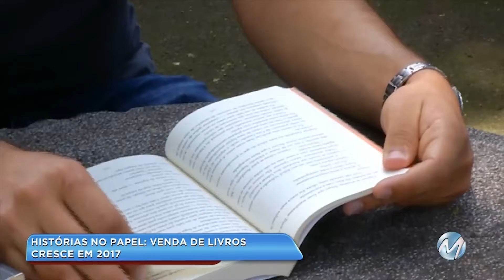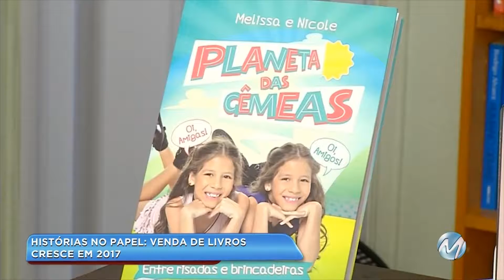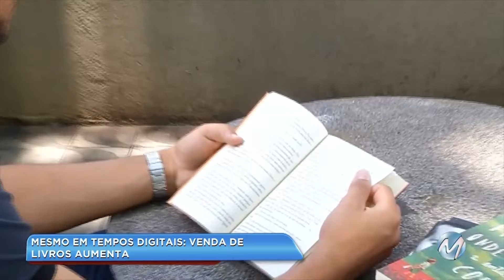Mesmo em tempos digitais: venda de livros aumenta no Brasil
Você é daqueles que gosta de comprar exemplares ou já está trocando as folhas de papel pelo formato digital? Pois bem, mesmo na era da tecnologia, muita gente ainda tem optado por comprar livros. Tanto é que uma pesquisa divulgada pelo Sindicato Nacional dos Editores de Livros, mostra que houve aumento de quase 5% nas vendas de livros no ano passado, se comparado com o volume vendido em 2016. O faturamento nesse setor também apresentou melhora. Um aumento de 6,15%. Acompanhe com o repórter Rafael Silva.